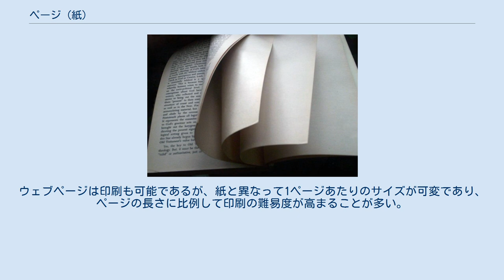ページ (紙)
書籍におけるページ ページ（英語: Page）とは本、雑誌、新聞などの紙媒体や電子媒体の構成単位である。
情報量を伝達するための尺度（例:このトピックは全12ページ）としても利用されている。
 ページの語源はラテン語の pagina（書かれたページ、葉、シート）であり、ブドウ畑を広げるときに杭を打って区画することを示す動詞 pangere から派生した単語である。
 紙の書籍の場合、ページは表と裏で構成され、読者は表から裏への順に読み進めていく。
左綴じの書籍では、読者は表のページを右から左へとめくって裏のページへと読み進める。
一方、右綴じの書籍の場合は左から右へとページをめくることになる。
現代の書籍には、各ページのヘッダもしくはフッタにページ番号や章番号が付されることが一般的である。
 図書館学においては、書籍内に記載されているページ数はMARCにおいても定義されている。
MARC 21ではサブフィールド$300aが、UNIMARCではサブフィールド$215aがページ数の記録用に用意されている。
 ページの概念は電子媒体でも使用されている。
たとえば「ウェブページ」という用語はインターネットブラウザにURLを入力することによって一度でダウンロードされるファイルを示す。
ウェブページは印刷も可能であるが、紙と異なって1ページあたりのサイズが可変であり、ページの長さに比例して印刷の難易度が高まることが多い。